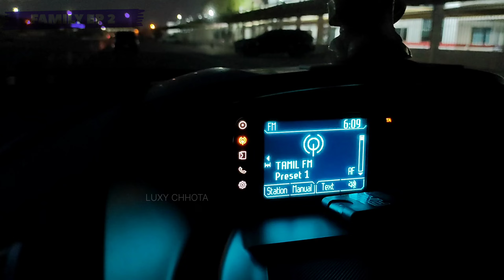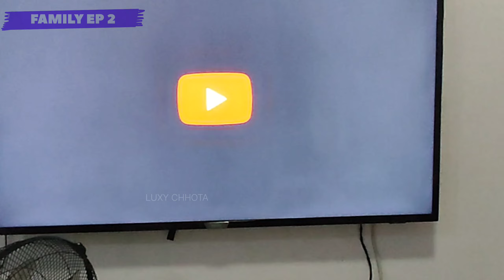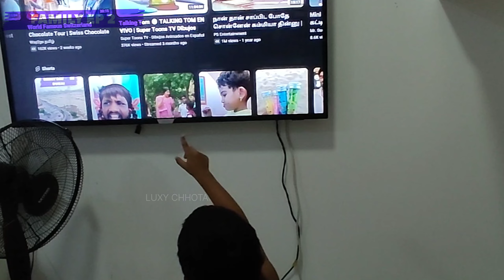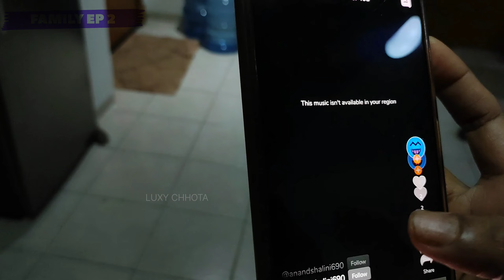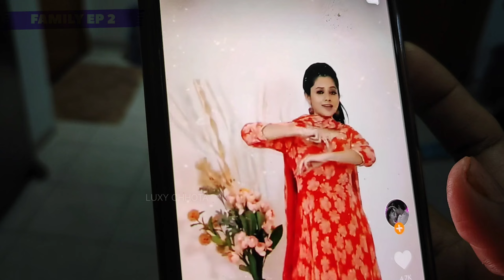Family Episode -2 | Noodles 😀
Kids atrocities vlogs episode 2